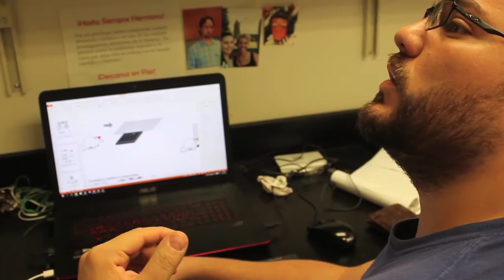UPR investiga el miedo